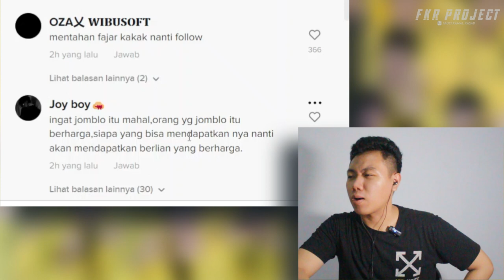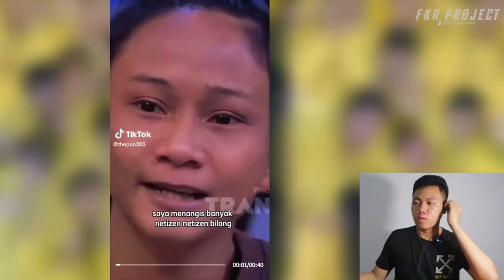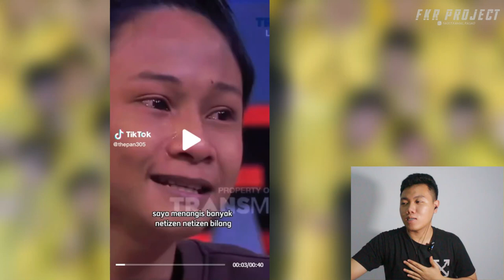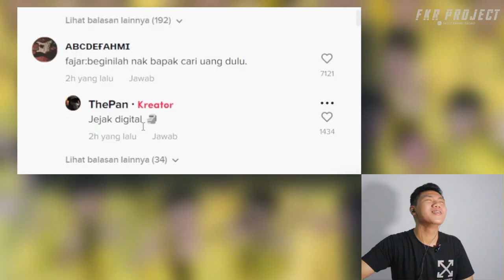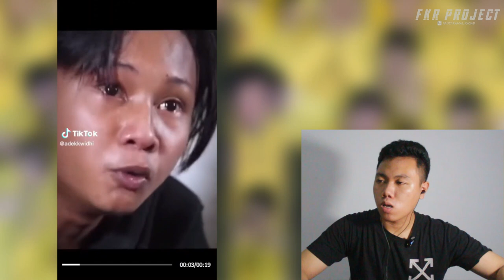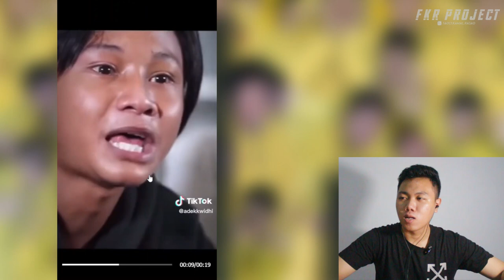Fajar Sad Boy ❗❗Kumpulan Kata- Kata Fajar Sad Boy. Semangat Fajar, Kamu Sendiri Kok 😭I FKR PROJECT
Thankyou ❤️
fajardo puerto rico,
fajar alfian,
fajar asia,
fajr azan,
fajar asia song,
fajar aditya rjl 5,
fajar asia music angel baby,
fajar azan in makkah,
fajar alarm ringtone,
fajar arif,
fajar arief,
fajar asia music ringtone,
a fajardo loco,
a fajardo,
apabila terbit fajar full movie,
aayat fajar song,
azan e fajr,
al fajar restaurant karachi,
ayu fajar,
al fajr,
ahsan hendra vs fajar rian,
angel baby fajar asia music,
fajar bajong,
fajar baik,
fajar band,
fajar bersinar lagi,
fazar barrika,
fajar badminton,
fajar boss fight,
fajar baik price,
fazer bike,
fajar badea 2 makkah,
beres kerrong fajar syahid,
bayu fajar,
benni juduh fajar syahid,
boomerang fajar pagi,
bintang fajar,
buih jadi permadani karaoke uda fajar,
bwf fajar rian,
beres kerrong fajar syahid lirik,
bekas pacar karaoke uda fajar,
badminton fajar alfian 2022,
fajar custom paint,
fajar collection,
fajar channel,
fajar chanel,
fajar comedy,
fajar camisa hombre,
fajar comic,
fajar cartoon,
fajar ces,
fajar cinta tak selamanya indah,
cara fajar,
cintamu seperti fajar pagi hari,
cinta tak selamanya indah fajar,
channa fajar arief,
como fajar a una mujer despues del parto,
como fajar una camisa,
channa fire and ice fajar arief,
como fajar a un bebe recien nacido,
channa maru fajar arif,
channa barca fajar arief,
fajar daily,
fajar de vele rooh de naal,
fajar dan senja ken steven,
fajar de wale,
fajr dua,
fajr dua dawoodi bohra,
fajar dialogue,
fajar di pagi hari,
fajar dy waly shamey hans,
fajar dikifi,
d fajar taman bendahara,
doa fajar,
dj fajar zen,
doa fajar gbi wtc,
dangdut uda fajar,
dj fajar zen terbaru 2022,
dj fajar,
daeng fajar akbari,
denmark open 2022 fajar rian,
dava fajar,
fajar edits,
fajar editz,
fajar exoz,
fazar er azan,
fajar edit 3d,
fajar editz 3d,
fazar er namaz,
fajar english course pare kediri,
fajar eats,
fazar er salat,
efkahfajar,
enjoy the dinner ll al fajar restaurant,
ekonomi fajar utama solo,
edho zell fajar,
elclasiko mudal cahaya vs fajar united 5s-38v2jp74,
eksekutif fajar utama yk,
ekonomi fajar utama yk,
efkahfajar ome tv,
erdin putra fajar,
apakah fajar,
fajar fight,
fajar food village,
fajar fvnky,
fajar fatima name meaning in urdu,
fajar fajar,
fajar food karachi,
fajar fatima 786,
fajar family daily vlog,
fajar fadil,
fojor foroj namaj,
fk fajar,
film serangan fajar,
fajar ki azan fajar ki azan,
fajr film,
full movie apabila terbit fajar,
full album uda fajar,
fajar namaz fajar namaz dua,
film fajar syahid dan aisyah icha,
full album fajar syahid,
fajar iwan fajar iwan,
fajar gaming,
fajar galau,
fajar gojol,
fajar gari,
fajar gameplays,
fajar ginting,
fajar gugun blues shelter,
fajar gpjkt,
fajar gorontalo menangis,
fajar gaming bussid,
gkpb fajar pengharapan bandung,
gala gala karaoke uda fajar,
geet fajar de wale,
gsjs doa fajar,
gala gala uda fajar,
gbi wtc doa fajar,
ghentongnah ateh fajar syahid,
grandong fajar arif,
gubuk bambu karaoke uda fajar,
gilang barbie prank fajar,
fajr hafti,
fajar hendra,
fazer harire,
fazer história,
fazer harari,
fazer headlight modification,
fajar hasir koutuk,
fazer honda,
fazer historia cleyton,